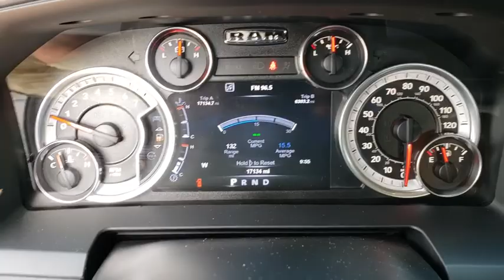2017 Ram 1500 Orlando, Hunter's Creek, Kissimmee, Windermere, Davenport, FL N615779A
Bright White Clearcoat Used 2017 Ram 1500 available in Orlando, Florida at Central Florida Chrysler. Servicing the Hunter's Creek, Kissimmee, Windermere, and Davenport, FL area

White Priced below KBB Fair Purchase Price! 4D Crew Cab CARFAX One-Owner. Clean CARFAX. BLUETOOTH MP3, REMAINDER OF FACTORY WARRANTY, CLEAN CARFAX, ONE OWNER, SERVICE RECORDS AVAILABLE, SIRIUS XM SATELLITE RADIO, REMOTE KEYLESS ENTRY.Reviews:* Smooth-riding suspension provides plenty of comfort; excellent trio of engine choices; smooth and efficient eight-speed automatic transmission; Rebel 1500 off-road package offers extra capability; cabin is quiet and attractive; touchscreen interface is easy to use. Haven't found the feature you're looking for? This vehicle is just one of many available at Central Florida Chrysler. Need Bluetooth ? MP3 ? Navigation ? GPS ? Nav ? Moonroof ? Sunroof ? Power features ? Auto start or remote keyless entry ? Look no further!!! Internet Price is after $750 owner loyalty and dealer installed options .